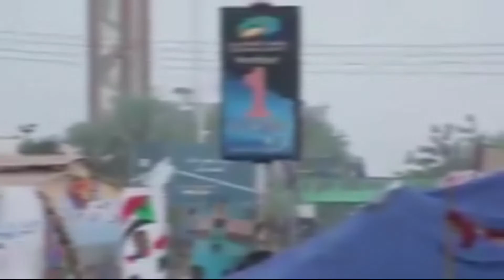2019 Year in Review Part 1/2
Covers the first 6 months of 2019